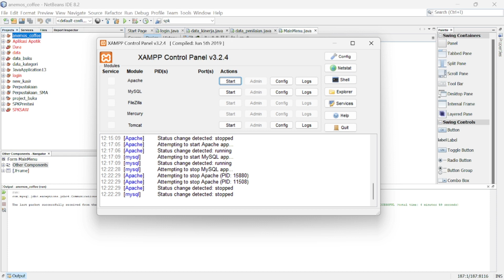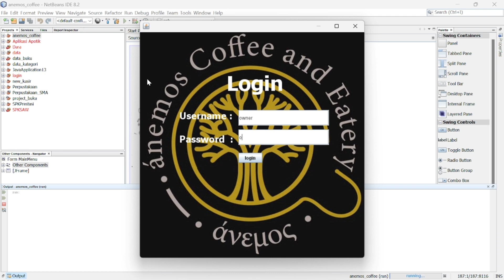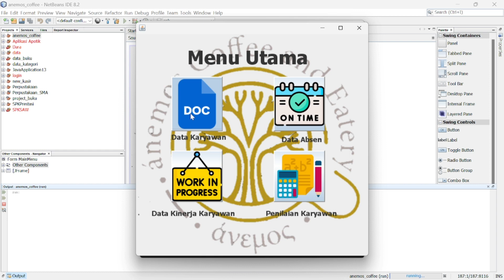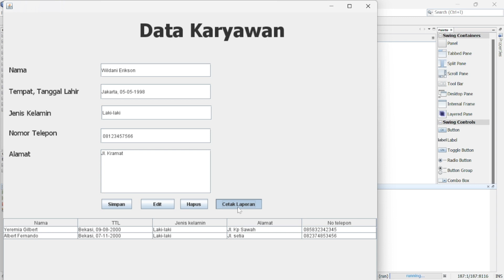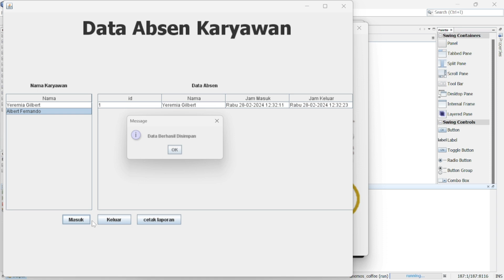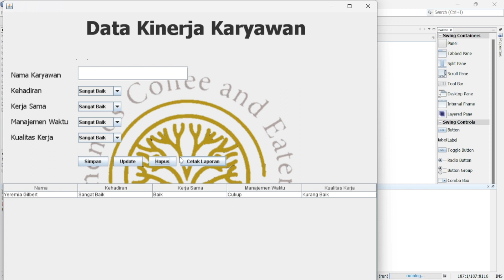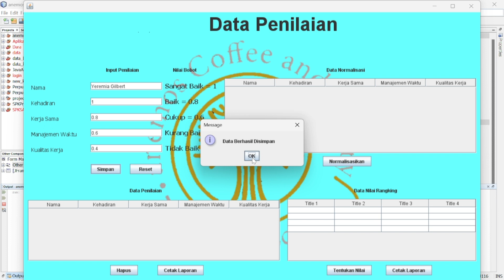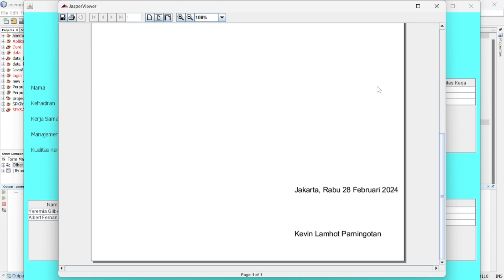Demo Program Aplikasi Menentukan Karyawan Terbaik